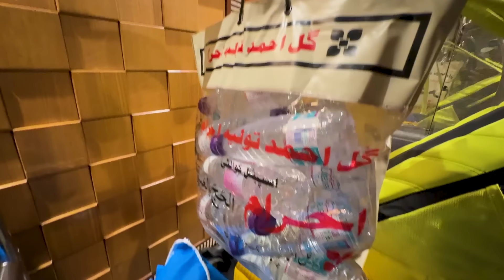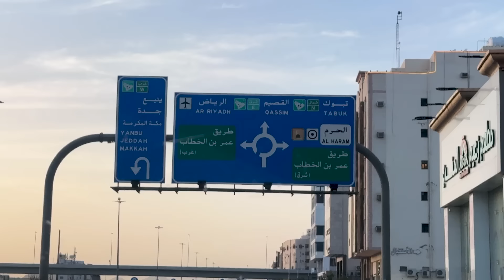Makkah to Madinah By Road | Umrah Vlog | Who Is Mubeen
Watch us as we are traveling from Makkah To Madinah by road